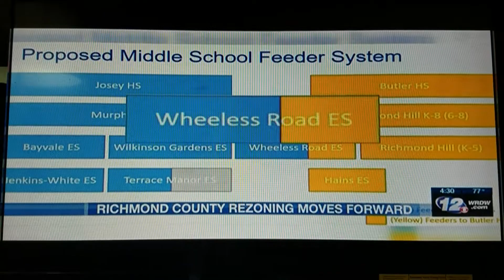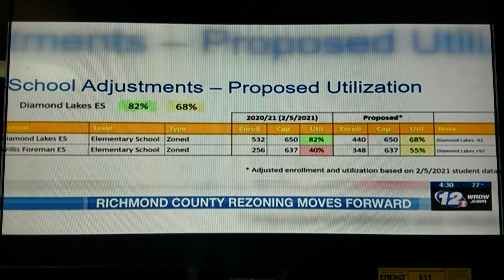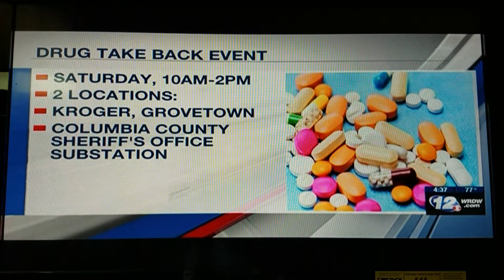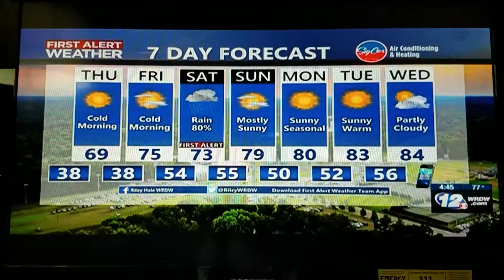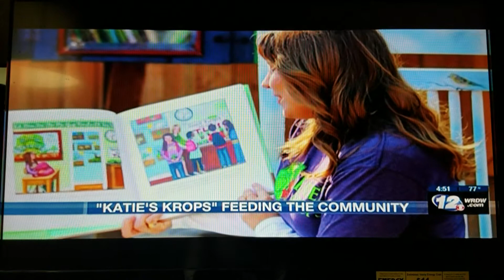Wrdw News 12 4:30PM 4/21/2021